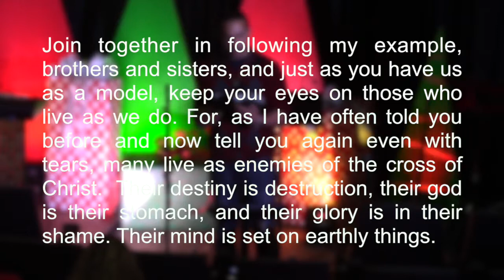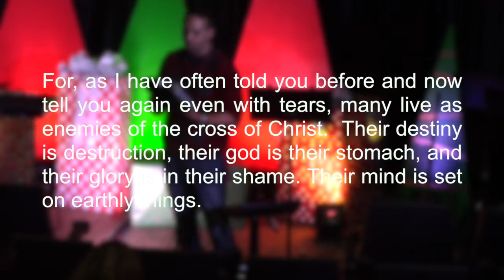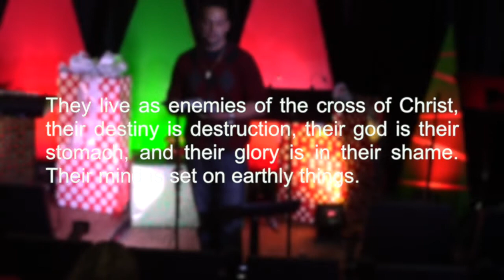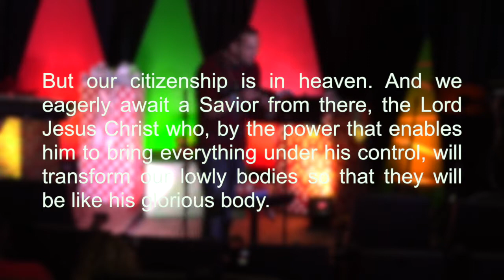The Joy Filled Life (week 7)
Why is it that someone who appears to have it all together on the outside can be so empty on the inside? Why is it that we can feel happy one minute and angry the next? We all know what it is like to feel moments of happiness, but how many of us really experience true joy. In this series The Joy Filled Life we will learn from Paul that joy is not based on our circumstances, but on our relationship with God.